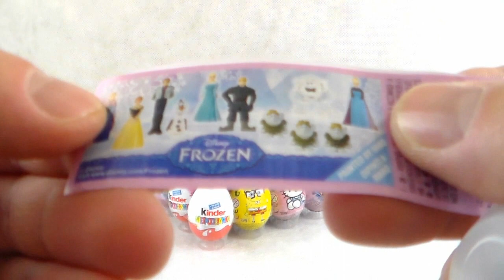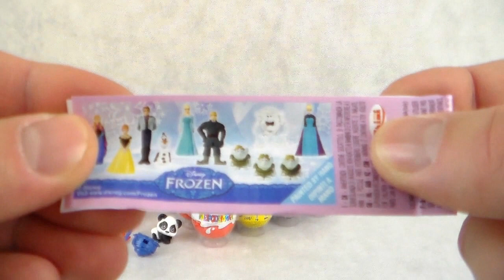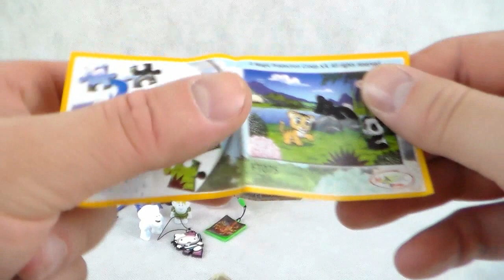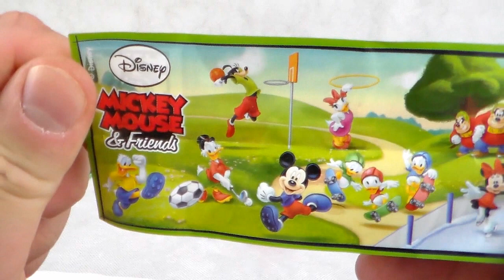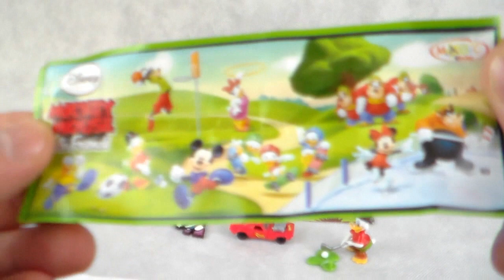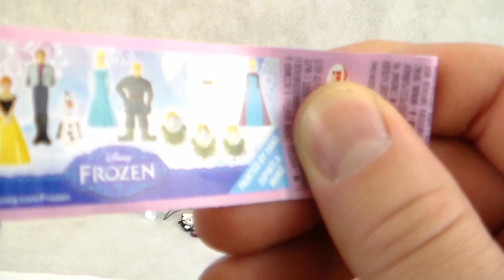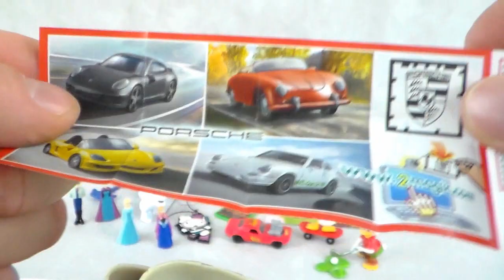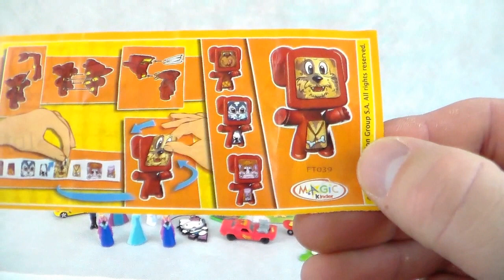30 x Kinder Surprise Eggs , SpongeBob Kanciastoporty , Turtles Ninja , Hello Kitty , Frozen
Kinder Surprise